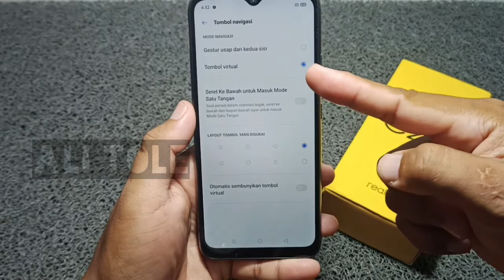Cara hilangkan tombol navigasi hp Realme c20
Cara menghilangkan tombol navigasi di hp Realme c20 cukup gampang. Namun bagi teman-teman yang baru pertama kali akan mematikan tombol navigasi Realme c20 bisa simak tutorial cara menghilangkan tombol navigasi Realme c20 ini.